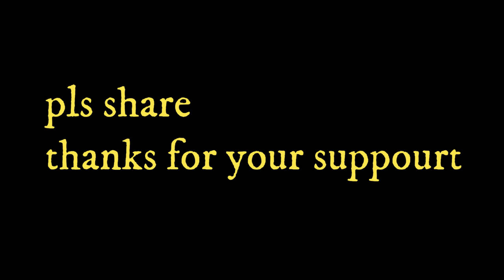MAHINDRA SERVICE CENTRE पे FULL लड़ाई हो गई PLS HELP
SIDE POCKET FOR CAR
PORTABLE TABLE
RODE MIC